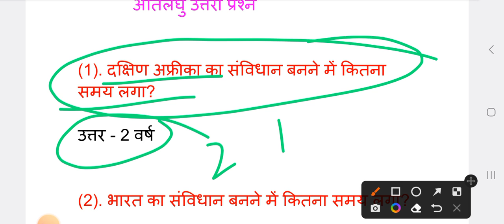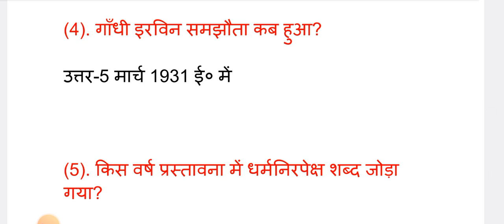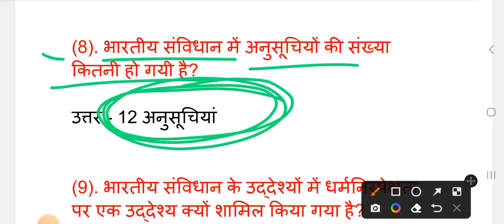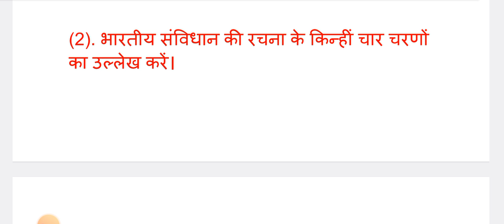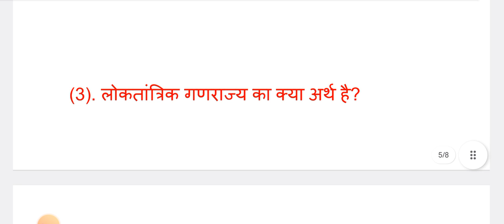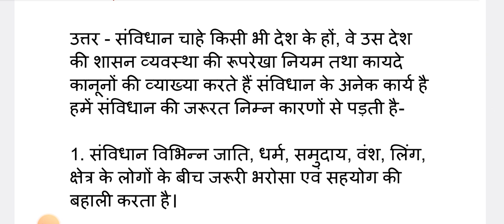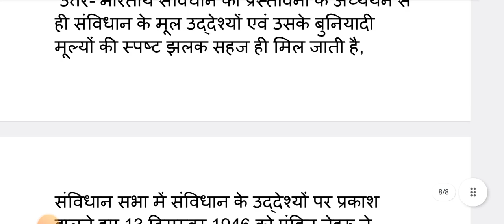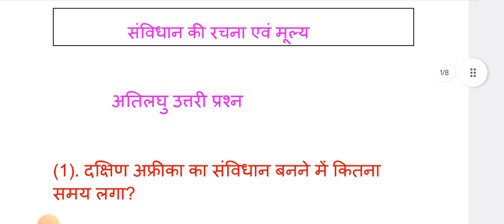Bharti Bhawan Class 9th (राजनीतिकशास्त्र) Chapter 3 solution | अति लघु उत्तरीय & लघु उत्तरीय प्रश्न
political science ka arth kya hai
bharti bhawan
class 9 political science chapter 3 question answer
Samajik vigyan class 9th loktantra kya hai ka question answer
class 9 ka political science chapter 3 ka question answer
class 9th political science chapter 3 question answer
political science class 9 Samajik vigyan
class 9th political science chapter 3 laghu uttariy prashn
political sciencesolution
political science chapter 3 solution in hindi
political science class 9 chapter 3 solution
political science chapter 3 question answer class 9th
class 9 political science solution chapt 3
class 9th chapter 3 solution Samajik vigyan
political science chapter 3 solution Hindi medium
Rajnitishastra solution chapter 3 class 9
Rajnitishastra Bhawan class 9 solution
Bharti Bhawan class 9th Rajnitishastra chapter 3 solution baal study
Bharti Bhawan solution chapter 3 in Hindi Rajnitishastra
Rajnitishastra ati Laghu uttariya  prashn political science
Rajnitishastra ati Laghu uttariya prashna Bharti Bhawan chapter 3
political science chapter 3 question answer Samajik vigyan  baal study
political science chapter 3 solution
Rajnitishastra chapter 3 solution in Hindi
Rajnitishastra chapter 3 question answer in Hindi
jatiy laingik evn sampradayik vibhed ka loktantrik rajniti par prabhav ka question answer Samajik vigyan
 loktantra me satta ki sajhedari question answer in hindi baal study
political science chapter 3 solution Hindi medium bharti bhawan
political science solution chapter 3  class 9 bharti bhawan
Bharti Bhawan class 9th chapter 3 solution bharti bhawan
Bharti Bhawan class 9th Rajnitishastra chapter 3 solution  bharti bhawan
Bharti Bhawan solution chapter 3 in Hindi political science bihar board baal study
political science chapter 3 ati Laghu uttariya prashna bharti bhawan
political science ati Laghu uttariya prashna Bharti Bhawan chapter 3
political science chapter 3 question answer bharti bhawan
 Samajik vigyan political science chapter 3 solution bharti bhawan
political science chapter 3 solution in Hindi bharti bhawan
political science chapter 3 question answer in Hindi bharti bhawan
Rajnitishastra chapter 3 solution bharti bhawan
Rajnitishastra ka chapter 3
Rajnitishastra chapter 3 question answer ati laghu uttariya bharti bhawan
Rajnitishastra chapter 3  question answer
Rajnitishastra chapter 3 question answer ati laghu uttariya baal study

political science chapter 3 solution  ati Laghu  uttariya prashna
sst chapter 3 solution in Hindi bharti bhawan
solution
class 9 political science chapter 3 question answer in hindi
class 9 Rajnitishastra chapter 3
class 9 Rajnitishastra samajik vigyan
class 9th Rajnitishastra
bharti bhawan Rajnitishastra
class 9 Rajnitishastra chapter 3 in hindi
भारती भवन Rajnitishastra class 9
भारती भवन 9 Rajnitishastra baal study

भारती भवन का अध्याय 3 का प्रश्न उत्तर
भारती भवन का  अध्याय 3 का questions answer
chapter 3 political science ka question answer class 9th

|| आप का अपना Vikash sir ||